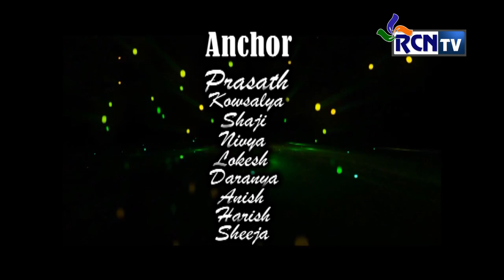கேட்டவரெல்லாம் பாடலாம் | Episode 9 | 29 12 13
ஒரு புகழ்!... ஒரு வாய்ப்பு!... ஒரு பிரம்மாண்டமான மேடை!... கேட்டவரெல்லாம் பாடலாம்...
KP AUDITION